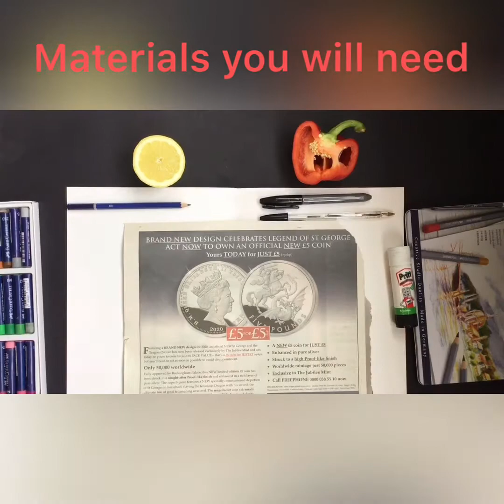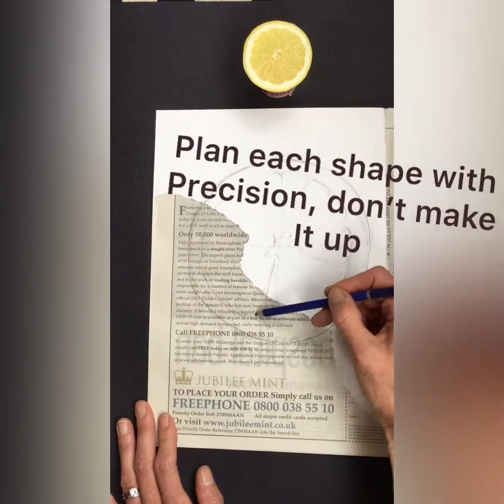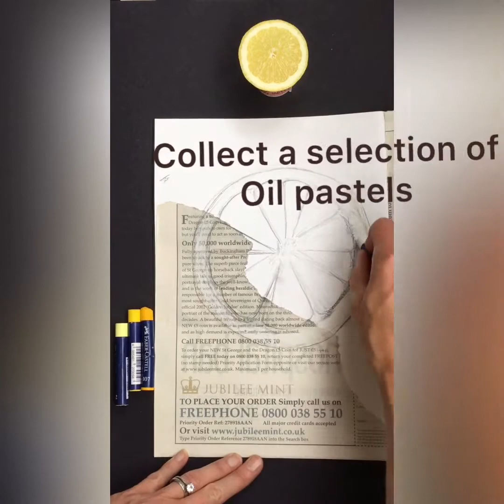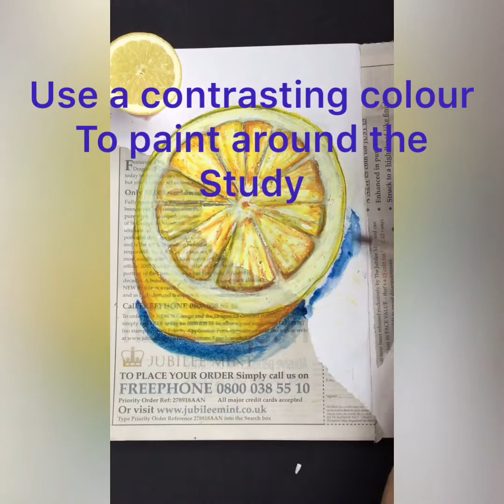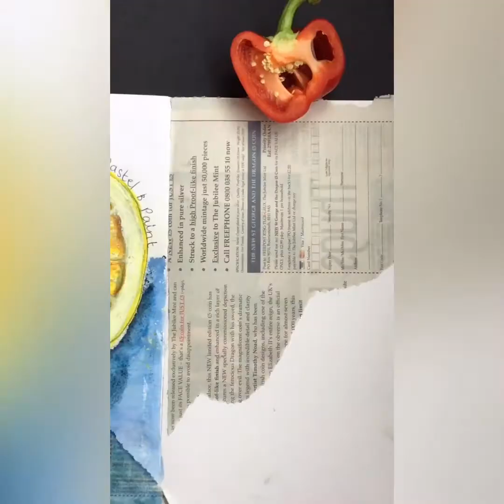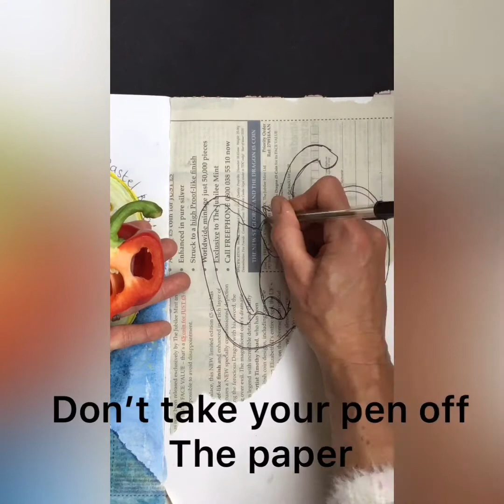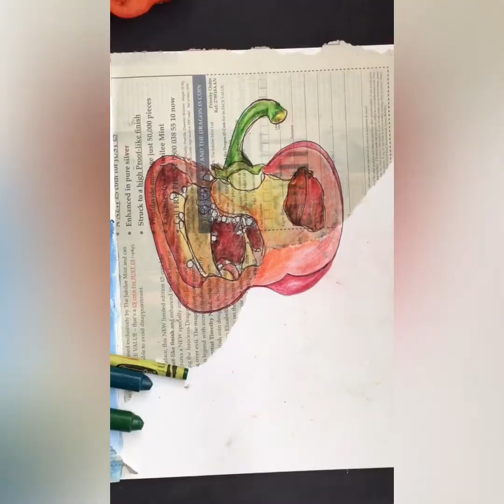How to draw fruit and vegetables made easy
simple steps to help you prepare, draw and colour in fruit and vegetables, with creative surfaces too